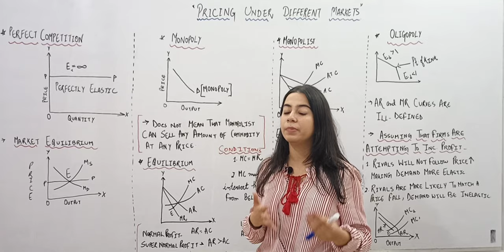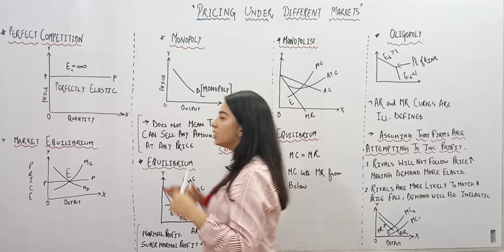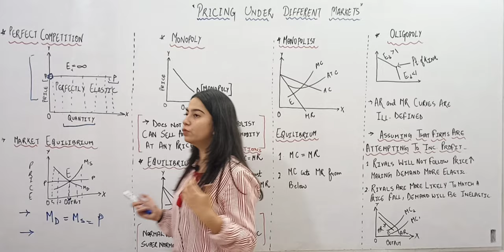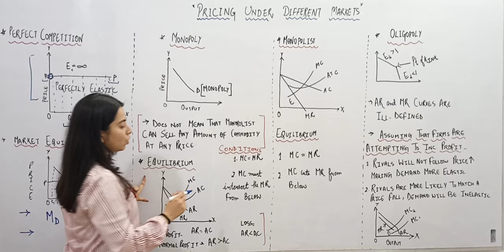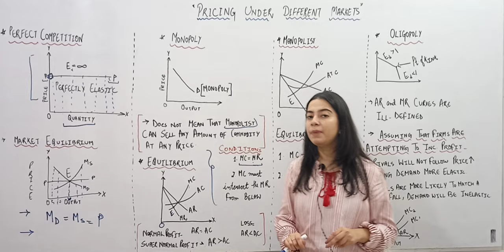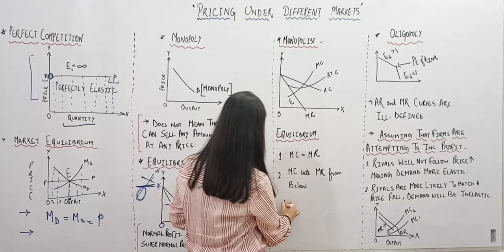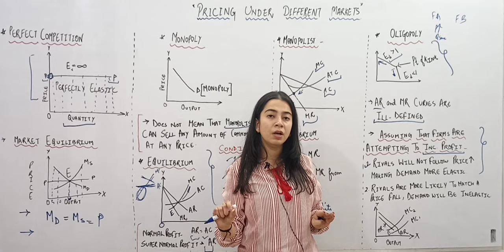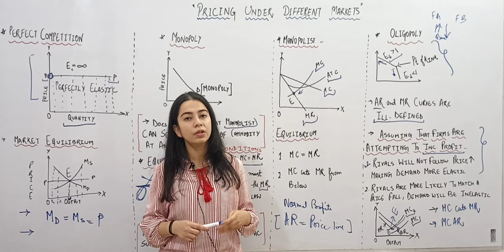Pricing under various forms of Markets || Economics by Sehar mam